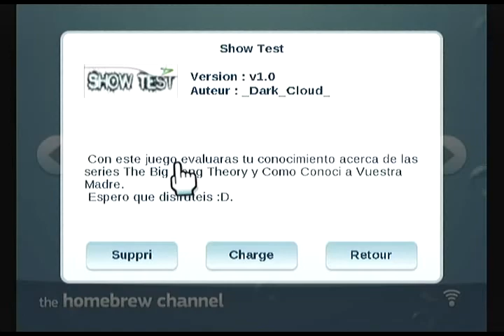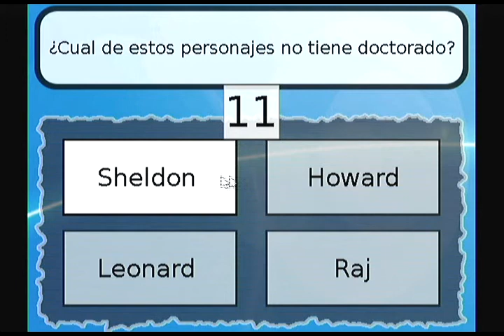Show Test v1.0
Homebrew nintendo wii, "Show Test" par _Dark_Cloud_.